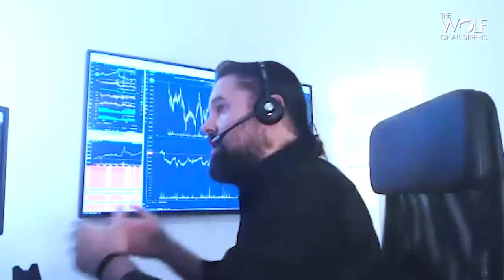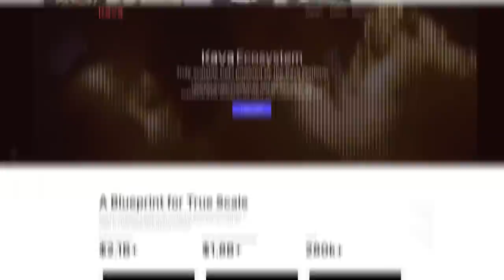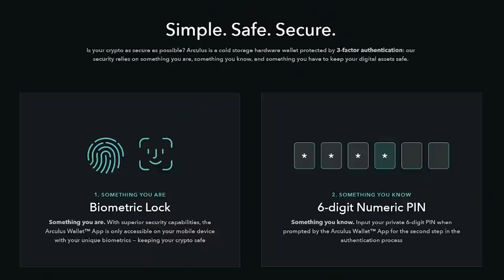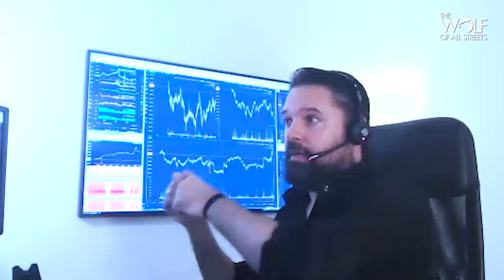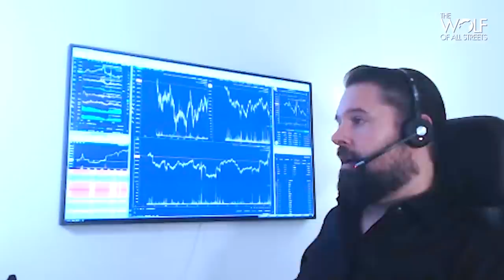$1 Million Bitcoin Will Happen | Alex Krüger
Alex Krüger is a well-known crypto economist, famous for his hot takes and insightful thinking regarding all markets. He has a knack for putting crypto in context of global markets, and shared his thoughts on various topics in this whirlwind episode. He also made the case for million dollar Bitcoin. You don’t want to miss this.

Arculus:

Arculus is the new crypto cold storage wallet that combines the world’s strongest security protocols with an easy-to-manage app.

Store, swap, and send your crypto all with a simple tap of your Arculus Key™ card.

Order the safer, simpler, smarter crypto cold storage solution today
Kava:

Kava connects the world's largest cryptocurrencies, ecosystems and financial applications on DeFi’s most trusted, scalable and secure earning platform. Kava lets you mint stablecoins, lend, borrow, earn and swap safely and efficiently across the world’s biggest crypto assets.

Timestamps:
00:00 Intro
00:47 Dog coin madness
05:07 Bitcoin’s macro drivers
11:13 Interest rates and FED tapering
15:05 Are we fighting deflation
17:08 Is Bitcoin a correlated asset?
19:21 Kava Ad
20:03 Arculus Ad
21:00 Is there any upside left?
24:56 The Bitcoin futures ETF
32:31 Stablecoin regulation
34:53 Short bankers, long Bitcoin?
37:21 What is up and coming?
41:47 CBDCs are coming
45:47 What coin(s) are Alex excited about?
This podcast is presented by Blockworks. For exclusive content and events that provide insights into the crypto and blockchain space, visit them

ーーー